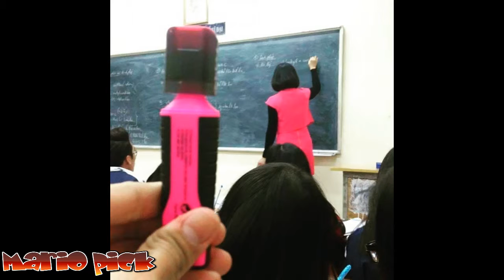Most Hilarious Who Wore It Better Fails p2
Who wore their pants better, Justin Bieber or a baby? Who looks better in black and white, Kim Kardashian or a killer whale? Can Kendall Jenner's style really compete with a shredded car seat? We really can't decide, so it looks like it's over to you to tell us just who exactly wore it better.
Check out the funny collection of pictures below to see what we mean. The list is full of hilariously bizarre fashion comparisons that you won't be able to stop laughing about.